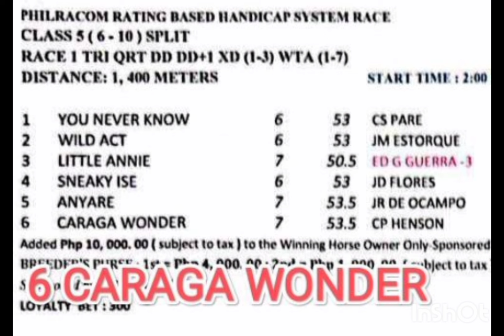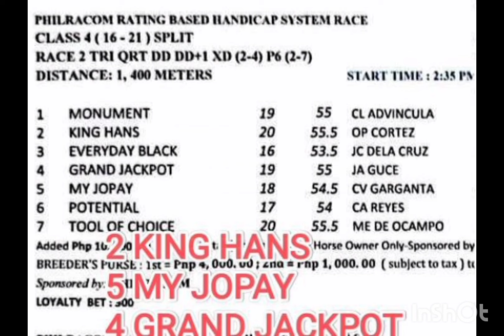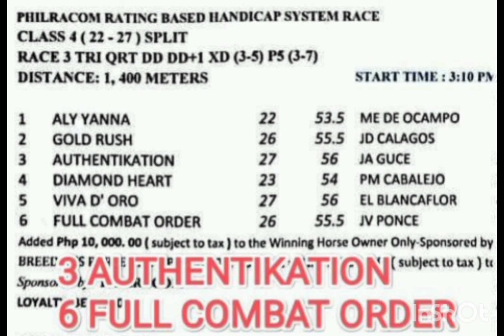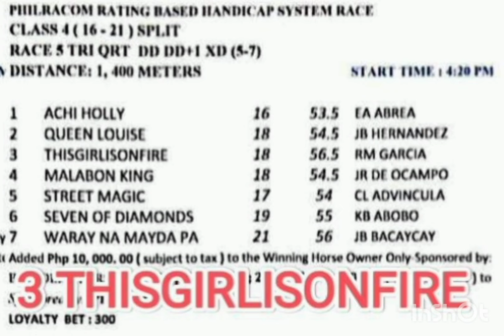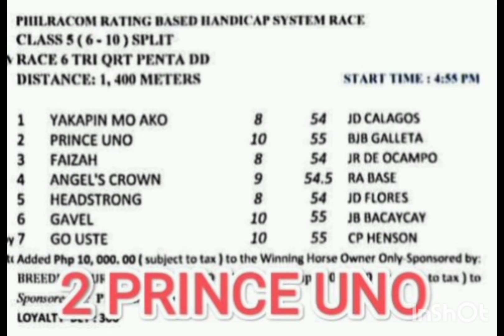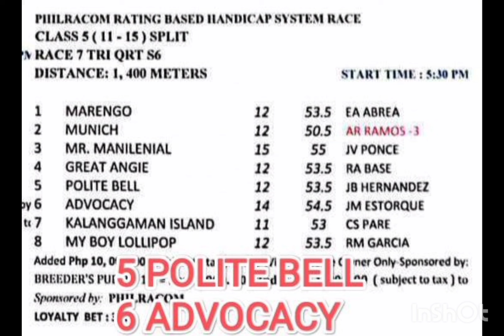MMTCI KARERA TIPS & ANALYSIS ni ATO BUDOY 2.0 SEPTEMBER 28,2024 START TIME 2 PM ( SATURDAY 7 RACES